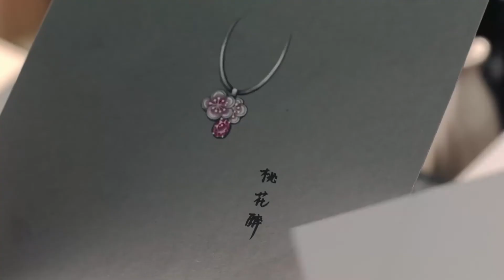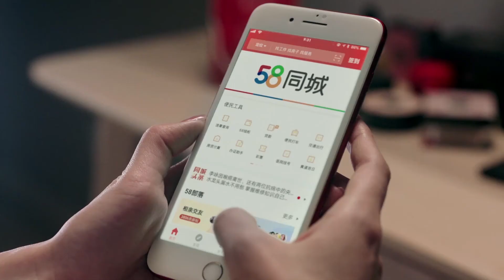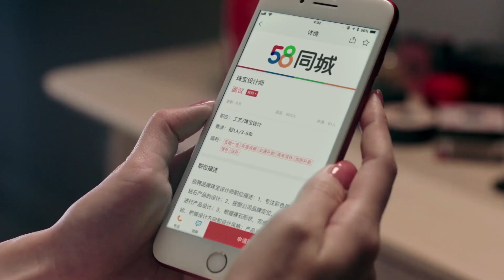She is unemployed and designs jewelry at home. Will she get boyfriend's approval? | Nice to Meet You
【Synopsis】The story of Gao Jie and Yu Zhi became acquainted with jewelry, broke up after a family struggle, and then eventually regained their love due to their shared artistic ideals.
【Starring】Zhang Ming En, Janice Man, Wei Qian Xiang, Tang Meng Jia, Ma Ya Shu, Ji Xiao Bing, Zhan Xiao Nan